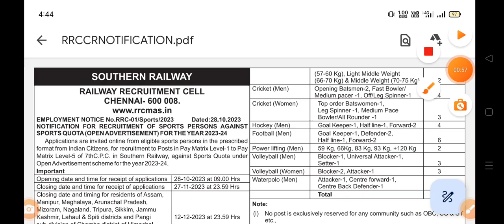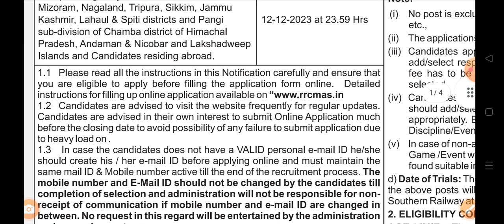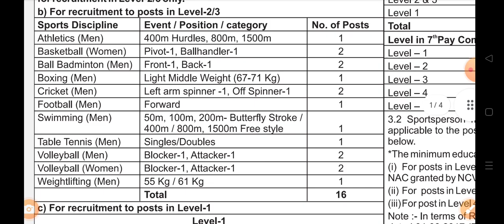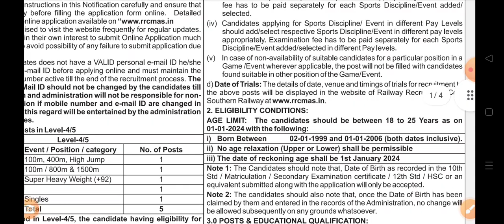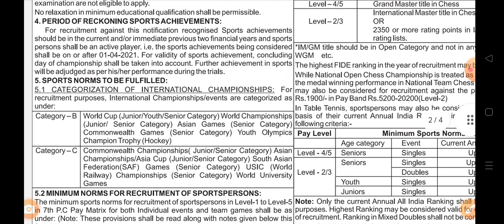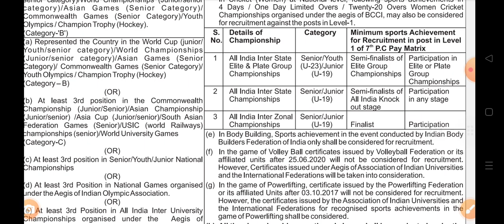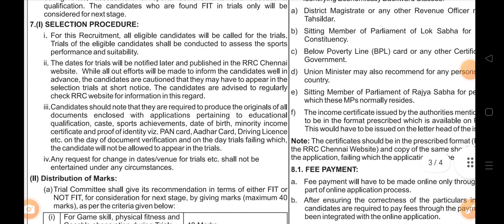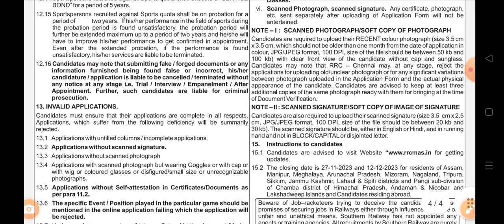Southern Railway Recruitment 2023 | 10th/Degree | Sports Quota | Salary RS 30000😎😎🔥